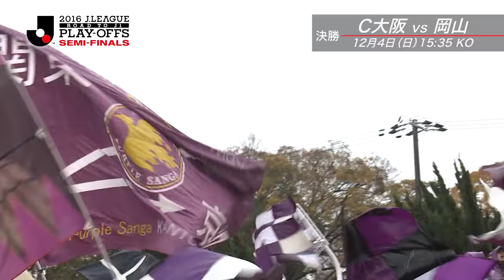京都と引き分けも年間上位のＣ大阪が決勝へ 準決勝を振り返る【ダイジェスト：Ｊ１昇格プレーオフ 準決勝 Ｃ大阪vs京都】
11月27日にＪ１昇格プレーオフ 準決勝行われ、Ｃ大阪が京都と引き分け決勝へ進みました。準決勝のバス入りの様子から、試合後までダイジェストで振り返ります。決勝は12月4日（日）15:35に金鳥スタでキックオフ！（NHK BS1/スカパー！で生中継）